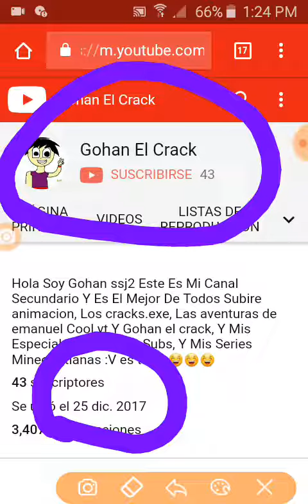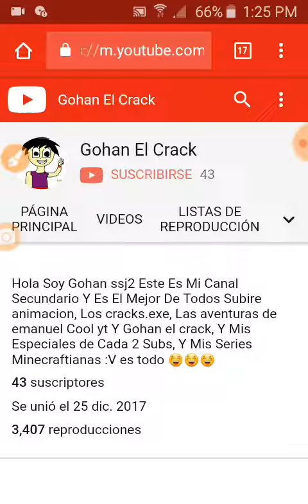Mi Cuenta es Del 2017